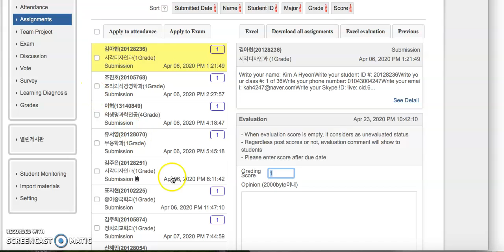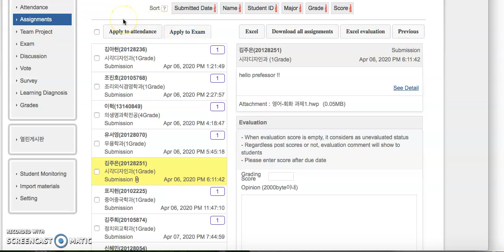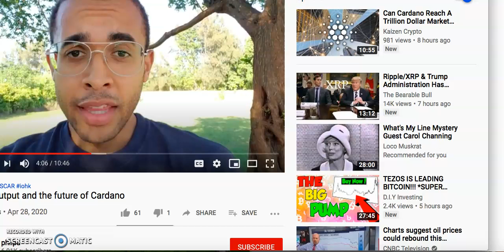Recording #3 Tuesday, April 28th, 2020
Individual Discussions with Professor Beginner Conversation